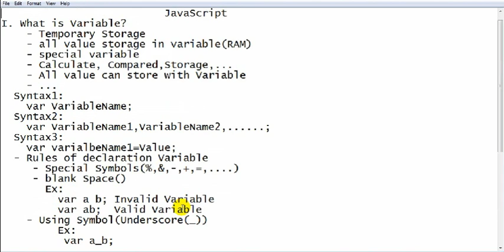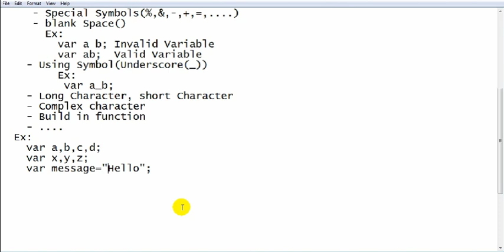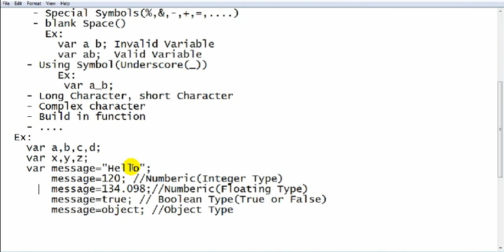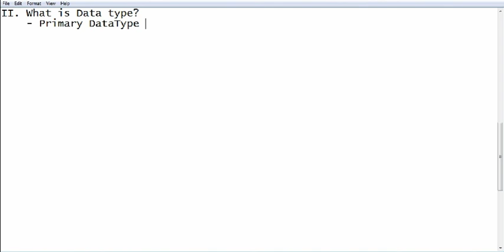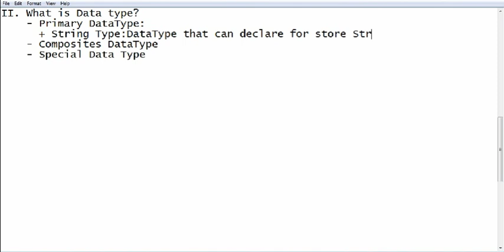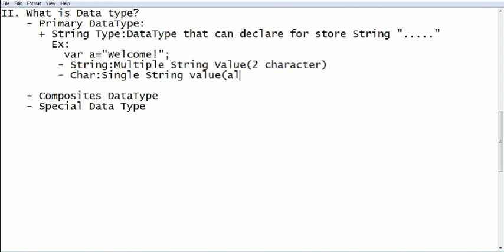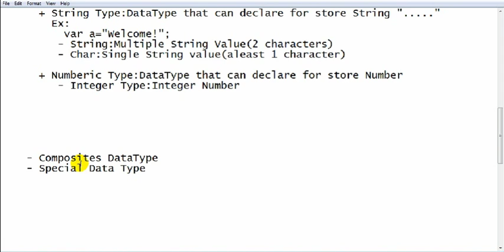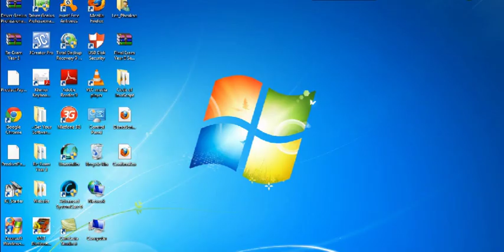JavaScript-19 Introduction function in JavaScript